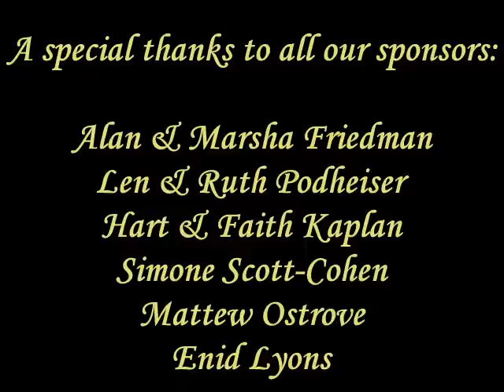Kosher Brunch with Rabbi Sacks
Kosher Brunch with Worldwide Synchronized Lecture

In Jewish tradition, this year is a Hakhel year, a year of gathering and connection, celebrating Jewish unity of heart through unity of purpose.

Passover is the birth of our nation, the festival of freedom. Join us on April 5, 2009 at 12:00pm in the Fort Garry Hotel and enjoy a delicious Kosher brunch. Unite with hundreds of communities around the world as Chief Rabbi Sir Jonathan Sacks shares a message about freedom, hope, and unity for our uncertain world, via a simultaneous global webcast.

Let's celebrate freedom together!